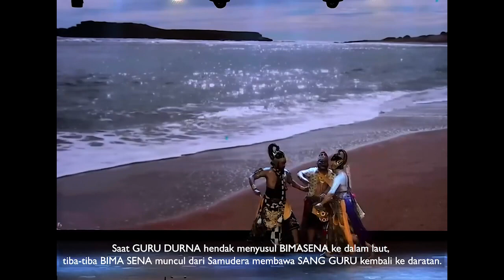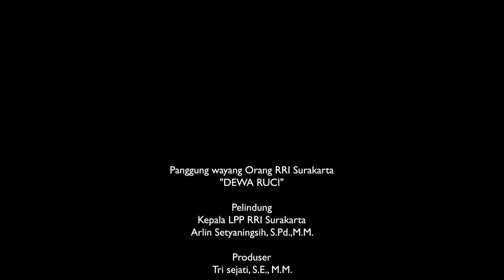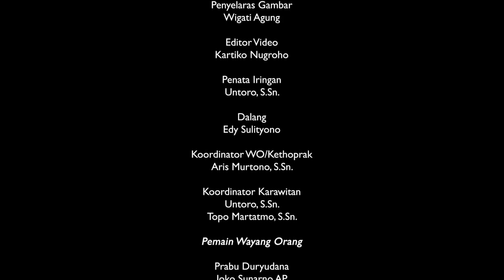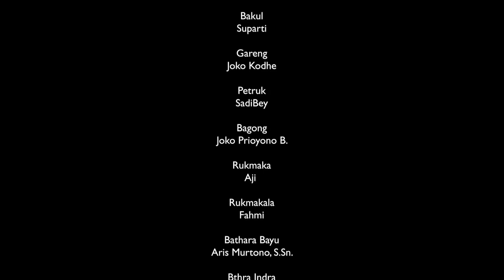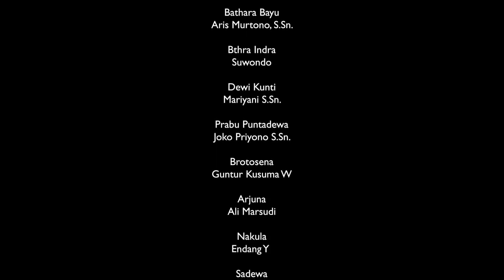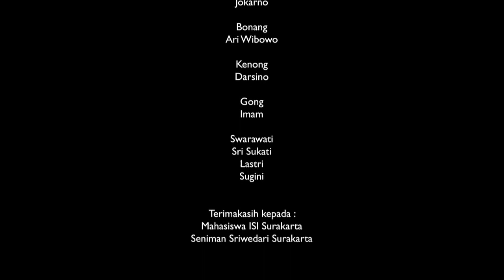PERTUNJUKAN WAYANG ORANG KOTA SOLO || DEWA RUCI PART 5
PERTUNJUKAN WAYANG ORANG KOTA SOLO || DEWA RUCI